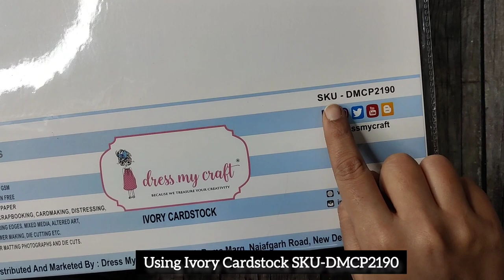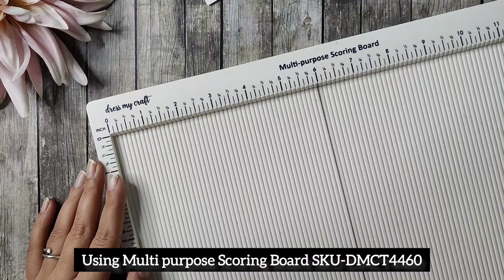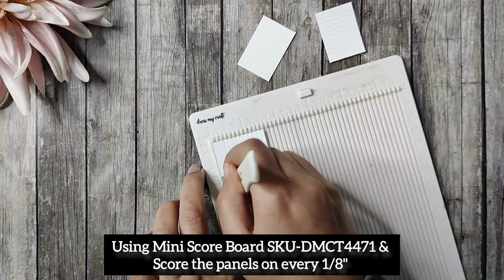HAVE YOU EVER TRIED THIS HALF EMBOSSING TECHNIQUE?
Valentine's Special Card.
In this video you will learn 👇🏻
*How to create HALF EMBOSSING Background?
* Hot to create Realistic Note Papers?